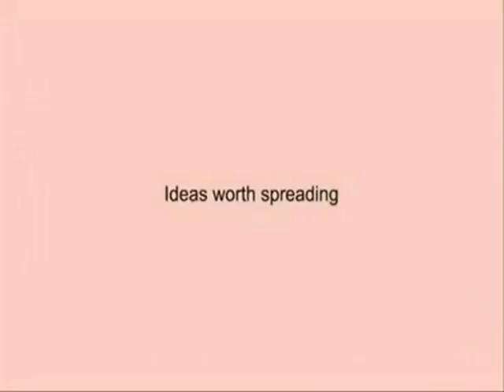Drum circle | The Percussion Show | TEDxCairo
The Percussion Show Drum Circle in TEDxCairo 8.May.2010